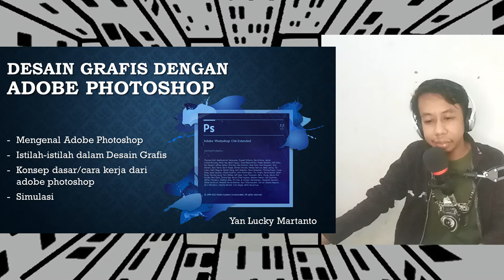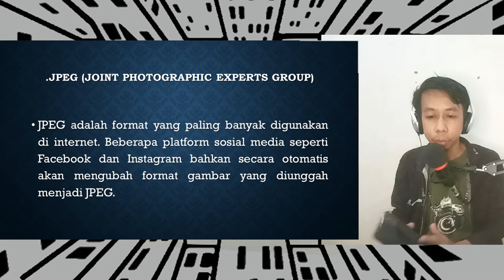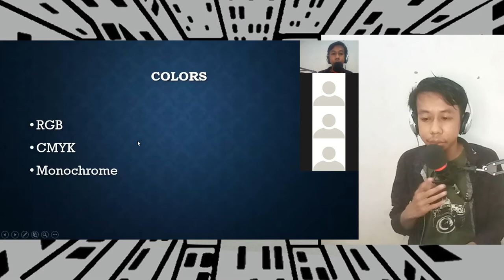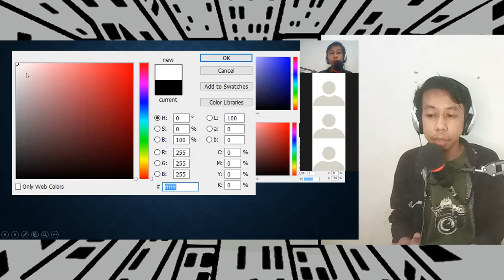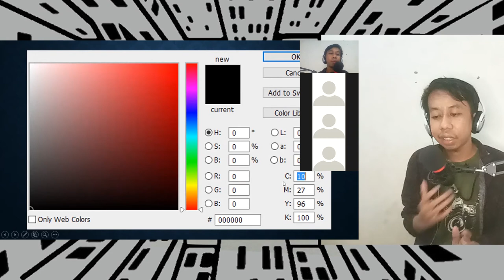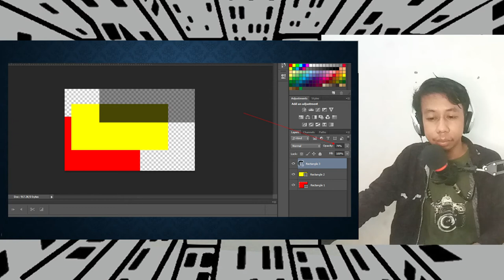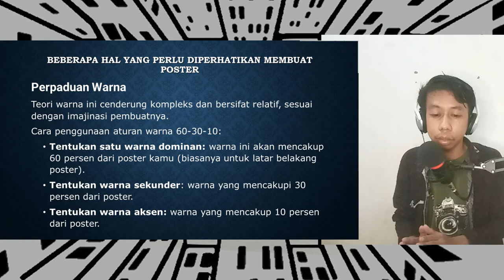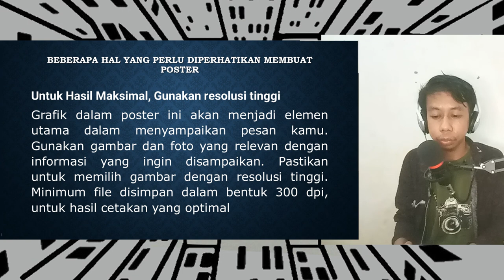DASAR DASAR DESAIN GRAFIS DENGAN ADOBE PHOTOSHOP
Materi ini disampaikan melalui live Zoom pada kegiatan Kajian Minat Bakat bersama GMKI Komisariat STIEM Bongaya Makassar pada tanggal 26 Juni 2021.
Adobe Photoshop merupakan sebuah aplikasi  pengolah citra (Gambar) yang dikembangkan oleh ADOBE SYSTEMS.INC, sebuah perusahaan  multinasional asal Amerika Serikat yang bergerak di bidang Multimedia dan Teknologi. Cakupan Materi dalam video ini antara lain :
1. Mengenal Adobe Photoshop
2. Istilah-istilah umum dalam Desain Grafis
3. Format yang umum dalam Desain Grafis
4. Color Mode (RGB, CMYK, dan Monochrome)
5. Layers dan Opacity pada Photoshop
6. Tools Pada Photoshop
7. Tips dan Trik membuat Desain yang menarik